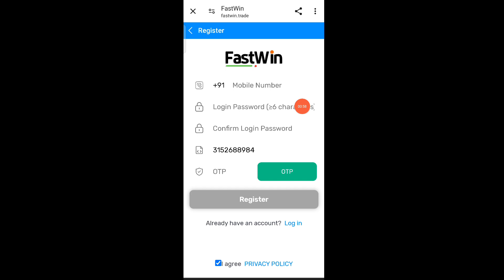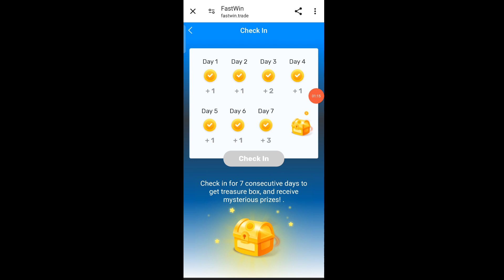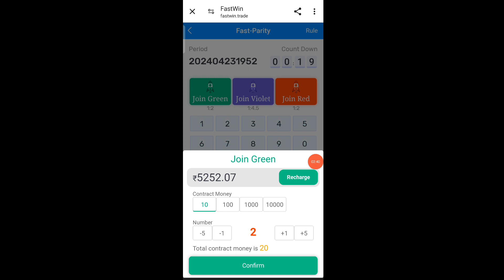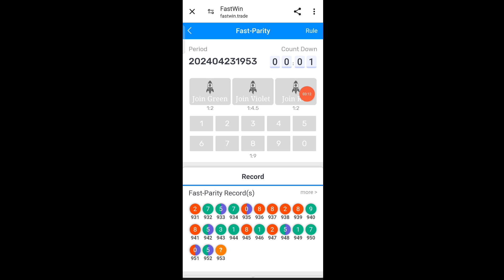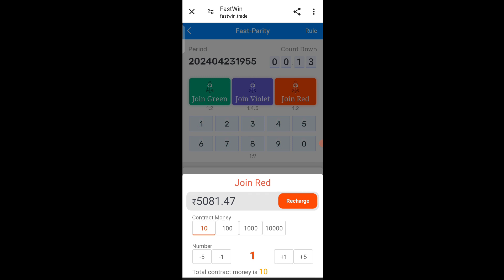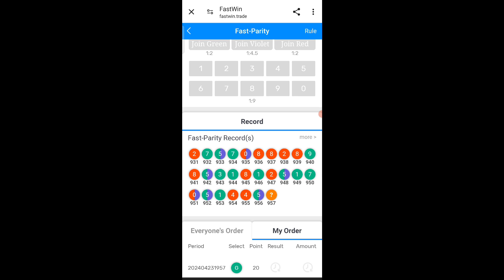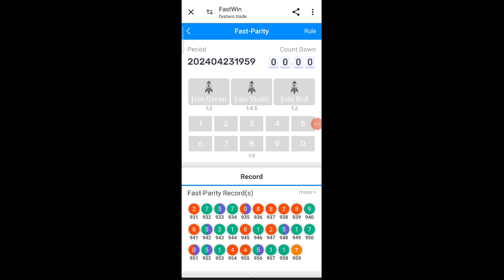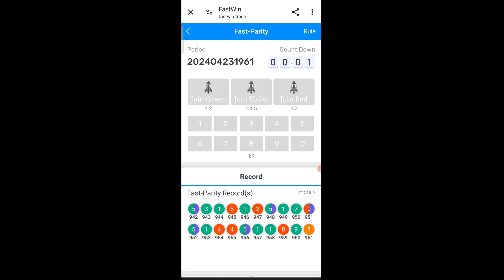fastwin fast parity trick | fastwin earning app | fastwin tricks | fastwin app withdrawal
Fastwin

Fastwin tricks

Fastwin app trick

Fastwin app unlimited trick

 Fastwin unlimited trick

Fastwin new trick

Fastwin app refer trick

 Fastwin website

Fastwin website unlimited trick

Fastwin game trick

 Fastwin hack

Fastwin app 2021

 Fastwin fastparity wining trick

Fastwin fast parity tricks

Fastwin payment pending

Fastwin game hack

Fastwin website refer trick

 Fastwin app withdraw problem

Fastwin fast parity trick

Disclamer -:
धन्यवाद 🙏🙏🙏